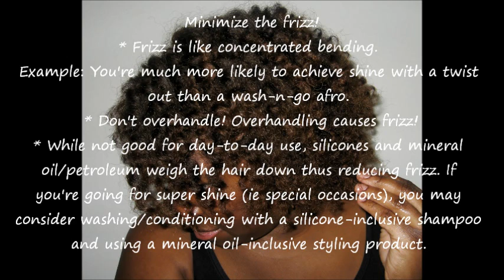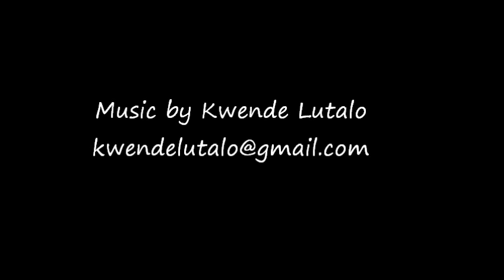Shine 101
Do you understand the science behind shine? In this video you'll learn the relationship between shine, curl shape, hair color, and hair health!